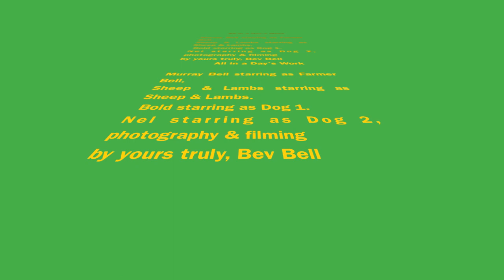All in a Day's Work - Life on a NZ Sheep & Beef Farm 1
Here's a light, entertaining "All in a Day's Work - Life on the Farm!" - filled with sheep & lambs, dogs, a motorbike, and my awesome husband-farmer, Murray Bell!